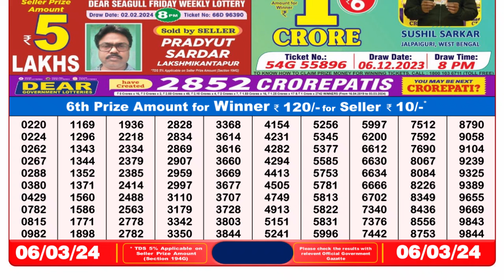Dear Lottery Sambad 8pm today 06.03.24 Nagaland State Lottery Result